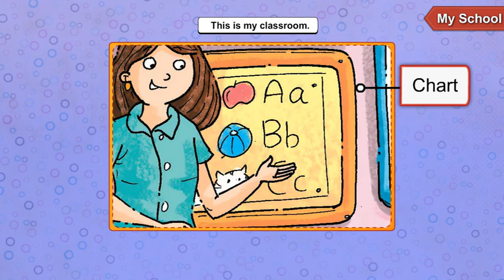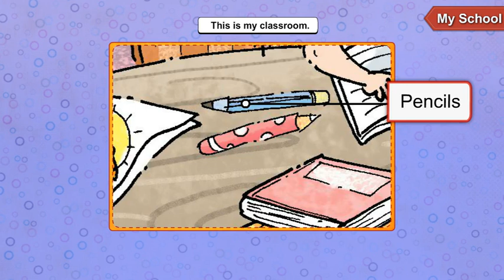Evs A 7 My School